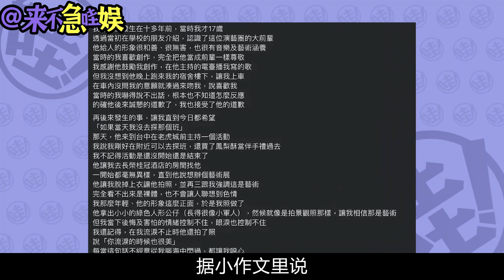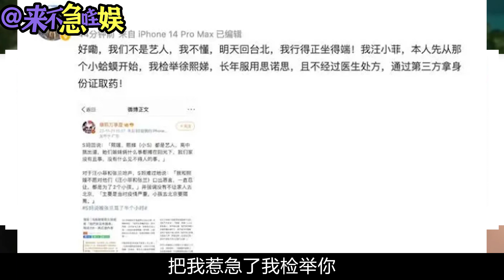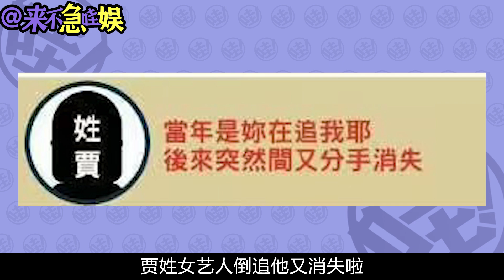一人翻車，抖出半個娛樂圈的八卦？黃子佼發瘋爆料，炸了！